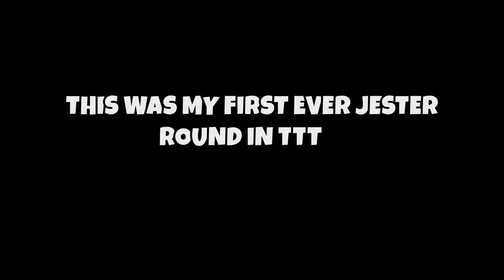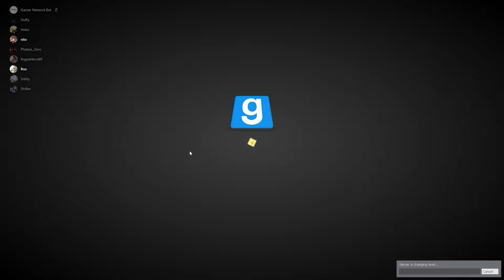Jester 2 Return of The Jester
My second video showing just how often the jester wins in our games lol. If you enjoy the video please like and subscribe, also if you want to help grow the  Gamers Network Australia just leave a comment below all are and I will dm you the discord link, all are welcome

Me - Yellow
Hobo -Pink
Rogue - Blue
Striker - Purple
Roo - Red
Mercy - Dark Aqua
Jaymoss - Grey
Snitty - Brown
Phobo - Orange
Mulls - Green
Nito - Light Blue